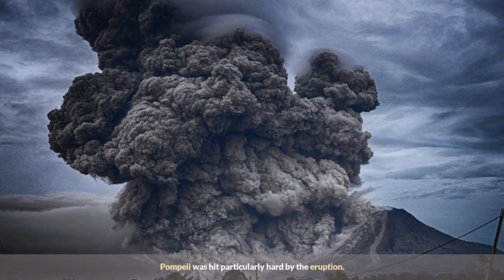What Was Found in Italy Unbelievable Discovery Will Blow Your Mind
Are you curious about the amazing discoveries being made in Italy? Watch this history documentary to find out what was found in Pompeii and the other amazing ancient sites recently discovered!

After watching this documentary, you'll be amazed by the incredible discoveries being made in Italy. From the ancient Roman Empire to the dramatic eruption of Mount Vesuvius, this video will leave you wondering what else is waiting to be discovered. So saddle up and hit the road to Italy, because there's definitely more to be discovered!